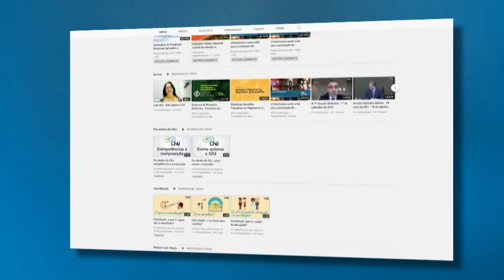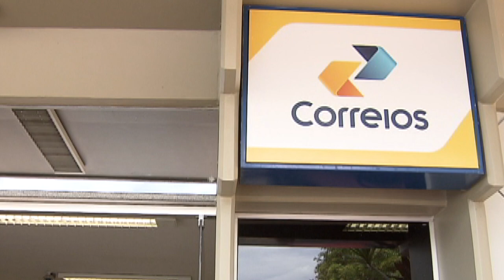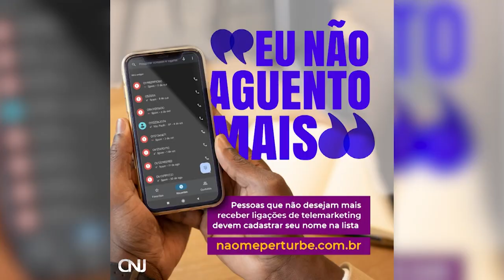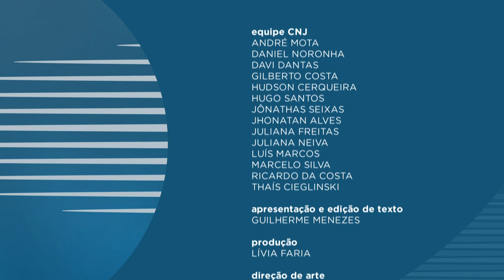Link CNJ - Novos temas no concurso para magistratura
O Conselho Nacional de Justiça (CNJ) decidiu que os concursos para juízas e juízes exigirão, além das disciplinas tradicionais, novos conteúdos, como domínio dos impactos políticos e econômicos da atividade judicial; Objetivos de Desenvolvimento Sustentável (ODS); e assuntos de formação humanista, como racismo, sexismo, intolerância religiosa, LGBTQIA+fobia, ações afirmativas e direitos dos povos indígenas e comunidades tradicionais.
A mudança aprovada pelos conselheiros em setembro, na 93ª Sessão do Plenário Virtual, foi relatada pelo próprio presidente do órgão e do Supremo Tribunal Federal, ministro Luiz Fux. Segundo voto do ministro no relatório, “demanda-se que os novos juízes tenham uma formação humanística mais ampla, abarcando não só a estrutura do CNJ e seus atos normativos, mas também o pragmatismo, a análise econômica do direito e economia comportamental, além do direito digital”.
Para repercutir a decisão e apontar desdobramentos, o Link CNJ fez um painel com a participação do advogado Luciano Benetti Timm, professor da Graduação da Fundação Getúlio Vargas (SP); e o desembargador federal Roger Raupp Rios, do Tribunal Regional Federal da 4ª Região (TRF4) e conselheiro da Escola da Magistratura do TRF4.
Além deles, a juíza federal Jaiza Maria Praxe, do Amazonas, conta sua experiência como magistrada no quadro “Uma História” e ressalta a importância da formação humanista para o trabalho de juízas e juízes.
O programa vai ao ar toda quinta-feira às 21 horas, na TV Justiça e no canal do CNJ no YouTube, tem reprises programadas nas sextas (7h), aos sábados (12h), aos domingos (14h) e nas terças-feiras (7h30) e ficará disponível na internet por meio das redes sociais do CNJ.